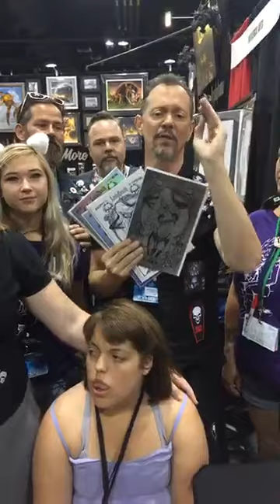The Grimsley Family Edition Check Presentation at Denver Pop Culture Con 2019 with Brian Pulido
GET CONNECTED!